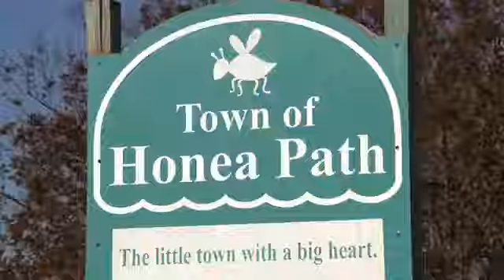Honea Path Fall Festival 2024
Honea Path celebrated the coming of Fall with music, food, and activities that added some Honey Soppin' contests to the day's fun.

Media- Anderson County, SC